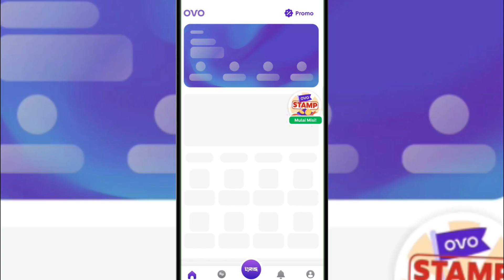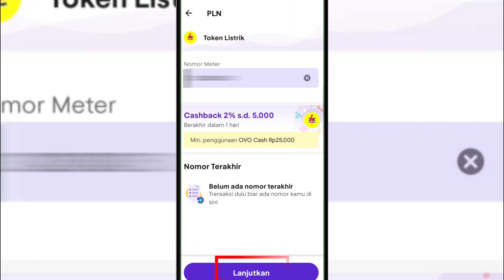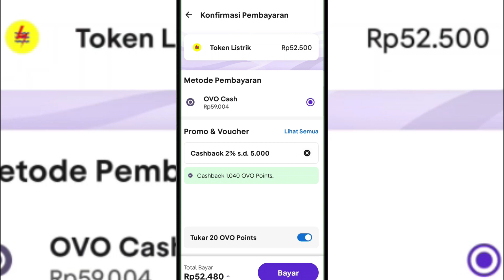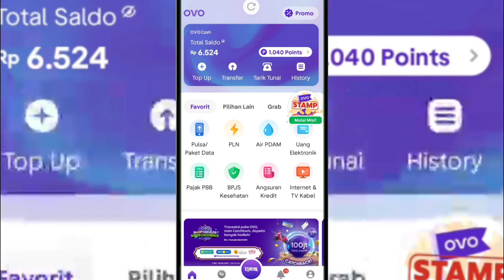Cara Membeli Token Listrik PLN Melalui Aplikasi OVO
Mau beli token listrik? tapi mager keluar rumah? nah kalian bisa beli token listrik pln dengan aplikasi ovo. dengan aplikasi ovo, kalian bisa melakukan apa saja, mulai dari transfer, membayar tagihan air, bpjs kesehatan, membeli token listrik, pulsa dan lain-lain. Bagi teman-teman yang masih bingung, yuk simak